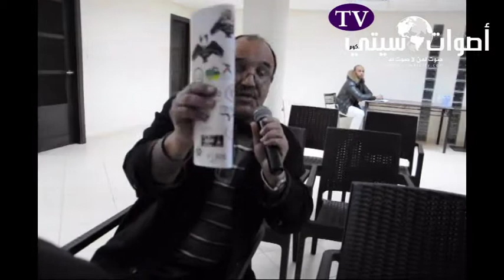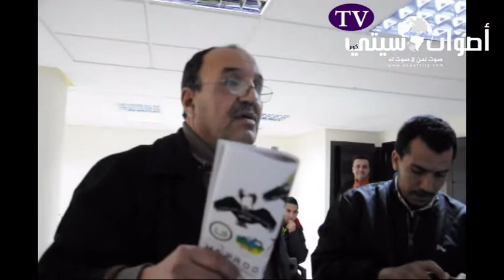ندوة صحفية لـ”ليلة الأبطال” استعدادا لتنظيمها بالناظور